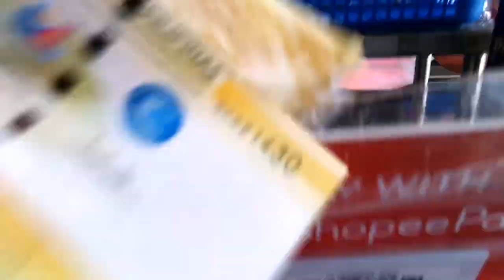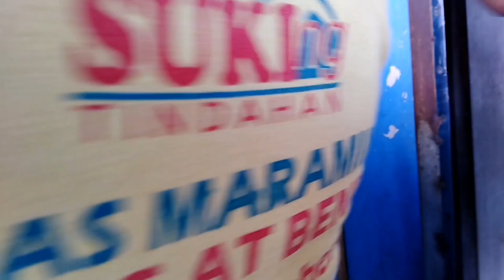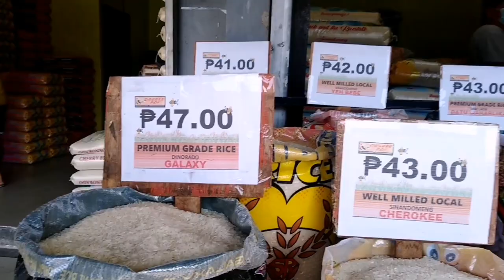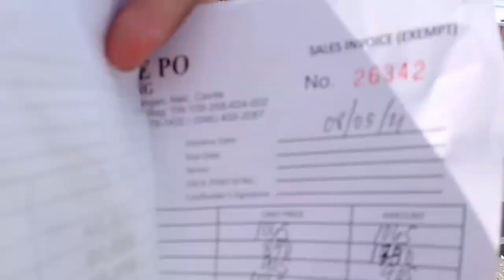PART 2 SI MISIS NAGPANIC GROCERIES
Grocery muna